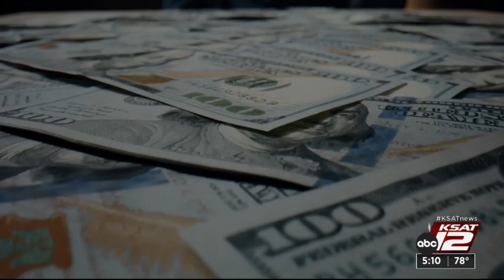Dirty deals: Imposters try to sell vacant land in Helotes they don’t own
A San Antonio couple buying a vacant lot to build their home was stunned to find out the seller didn't even own the property. It's one example of a real estate scam sweeping the country.